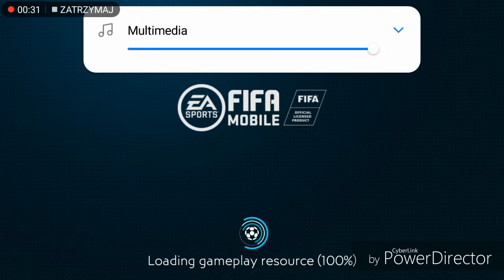Fifa mobile 19 #1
Witam serdecznie w pierwszym odcinku mobilnej piłki nożnej. Jeśli sie spodobało zostaw lajka, komentarz i subskrypcje